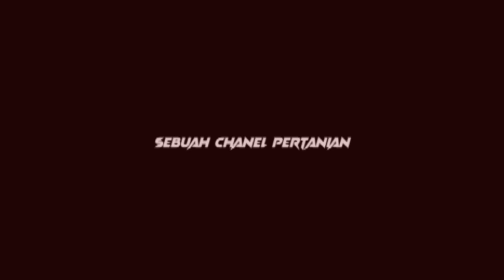mitos tentang pupuk ?? cuman strategi marketing